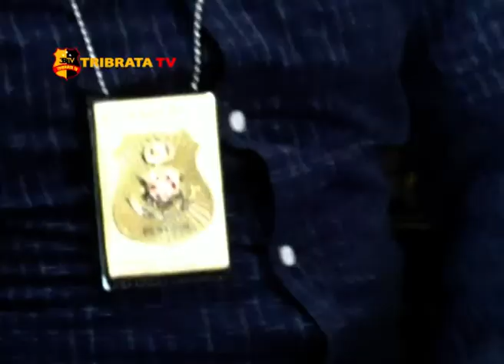PENGGEREBEKAN GUDANG HASIL PENCURIAN KENDARAAN RODA DUA